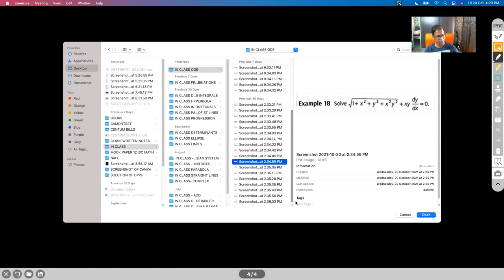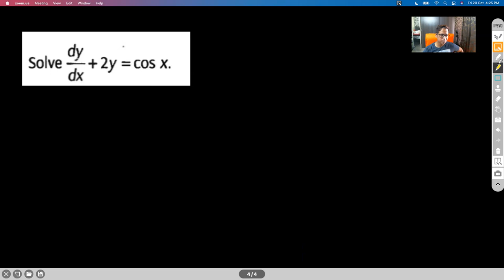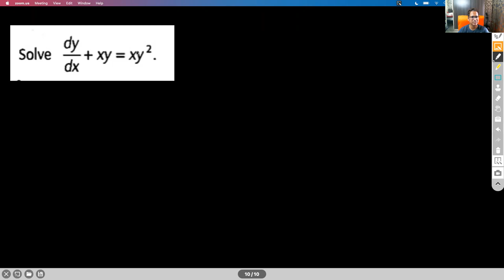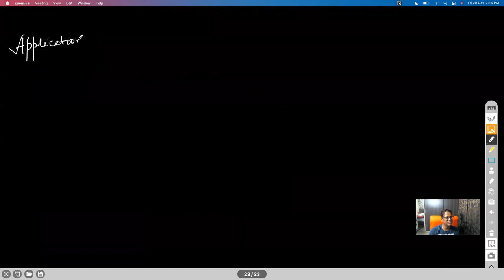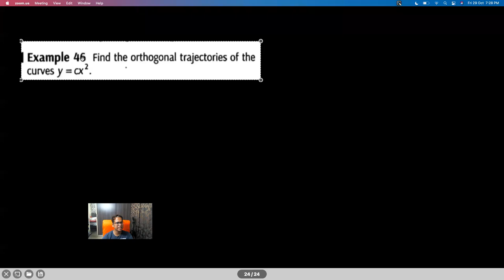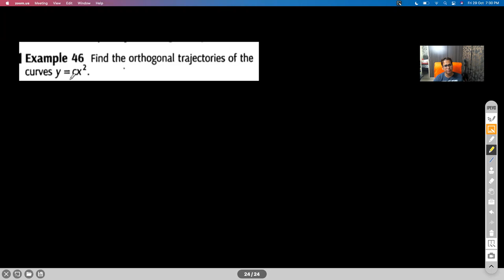DIFFERENTIAL EQUATIONS - SESSION II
REDUCIBLE TO LINEAR DIFFERENTIAL EQUATIONS
BERNOULLI’S EQUATION
EXACT DIFFERENTIAL EQUATIONS
HIGHER DEGREE FIRST ORDER DIFFERENTIAL EQUATIONS
ORTHOGONAL TRAJECTORIES
PROBLEMS

Chapter Name: DIFFERENTIAL EQUATIONS
Grade: XII
Author: AKHIL KUMAR